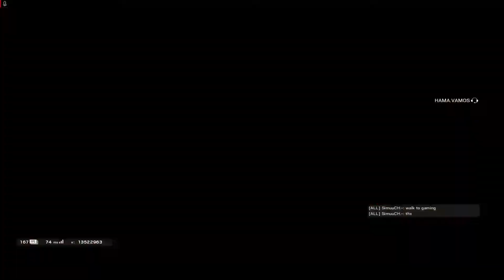rainbowsixsige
Settings

Sens
V: 12, H: 12, ADS: 63, DPI: 1000

Display
Resolution : 1920x1080
Refresh Rate : 60hz
FOV: 80

Graphics
Texture Quality: Medium
Texture Filtering: Linear
LOD Quality: Ultra
Shading Quality: Medium
Shadow Quality: Medium
Reflection Quality: Low
Ambient Occlusion: Off
Lens Effect: Off
Zoom-In Depth of Field: Off
Anti-Aliasing: Off